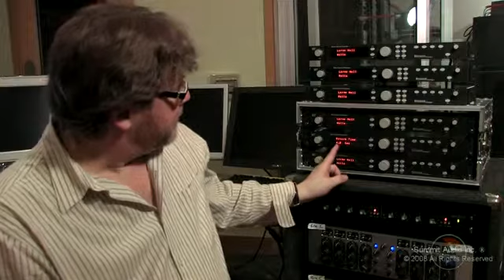Bricasti Design Users Discuss the M7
Bricasti Users Discuss the M7